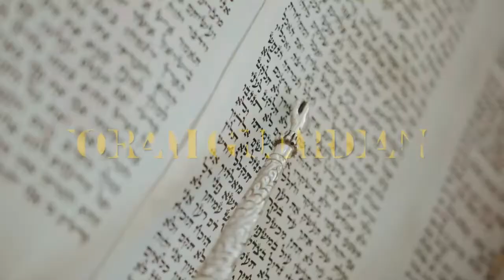YAHUSHA BODY OUR CONTRIBUTION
According as he has chosen us in him before the foundation of the world, that we should be holy and without blame before him in love: Having predetermined us unto the adoption of children by Yahusha Ha'Mashiach to himself, according to the good pleasure of his will, To the praise of the glory of his grace, wherein he has made us accepted in the beloved. In whom we have redemption through his blood, the forgiveness of sins, according to the riches of his grace; Wherein he has abounded toward us in all wisdom and prudence; Having made known unto us the mystery of his will, according to his good pleasure which he has purposed in himself:  EPH'SIYM 1:4-9 את CEPHER

But now in Mashiach Yahusha ye who sometimes were far off are made nigh by the blood of Mashiach. For he is our peace, who has made both one, and has broken down the middle wall of partition between us; Having abolished in his flesh the enmity, the commands of statutes contained in dogma; to make in himself of two one new man, so making peace; And that he might reconcile both unto Elohiym in one body by the cross, having slain the enmity thereby: And came and preached peace to you which were afar off, and to them that were nigh. For through him we both have access by one Ruach unto the Father.  EPH'SIYM 2:13-18 את CEPHER

Now therefore ye are no more strangers and foreigners, but fellowcitizens with the qodeshiym, and of the household of Elohiym; And are built upon the foundation of the apostles and prophets, Yahusha Ha'Mashiach himself being the chief corner stone; In whom all the building fitly framed together grows unto a holy Temple in Yahuah: In whom ye also are built together for a habitation of Elohiym through the Ruach.  EPH'SIYM 2:19-22 את CEPHER

I THEREFORE, the prisoner of Yahuah, beseech you that ye walk worthy of the calling wherewith ye are called, With all lowliness and meekness, with longsuffering, forbearing one another in love; Endeavoring to guard the unity of the Ruach in the bond of peace. There is one body, and one Ruach, even as ye are called in one hope of your calling; One Yah, one Faith, one Baptism, One Elohiym and Father of all, who is above all, and through all, and in you all. But unto everyone of us is given grace according to the measure of the gift of Mashiach). Wherefore he says, When he ascended up on high, he led captivity captive, and gave gifts unto men. (Now that he ascended, what is it but that he also descended first into the lower parts of the earth? He that descended is the same also that ascended up far above all heavens, that he might fill all things.) And he gave some, apostles; and some, prophets; and some, evangelists; and some, pastors and teachers; For the perfecting of the qodeshiym, for the work of the ministry, for the edifying of the body of Mashiach):  Till we all come in the unity of the faith, and of the knowledge of the Son of Elohiym, unto a perfect man, unto the measure of the stature of the fulness of Mashiach: That we henceforth be no more children, tossed to and fro, and carried about with every wind of doctrine, by the sleight of men, and cunning craftiness, whereby they lie in wait to deceive; But speaking the Truth in love, may grow up into him in all things, which is the head, even Mashiach): From whom the whole body fitly joined together and compacted by that which every joint supplies, according to the effectual working in the measure of every part, makes increase of the body unto the edifying of itself in love. This I say therefore, and testify in Yahuah, that ye henceforth walk not as the other nations walk, in the vanity of their mind,  EPH'SIYM 4:1-17 את CEPHER

Shalom Yashar'el, Yahudah, Grafted Gentiles, and Strangers, into YAHUSHA HA'MASHIACH, I am the "ToRaH GuArDiAn" SERVANT of YAHUAH and ADONI YAHUSHA HA'MASHIACH to the 12 tribes which are SCATTERED abroad,  delivering the WORD MADE FLESH FULL OF GRACE AND TRUTH to the first fruits of YAHUAHS creatures: